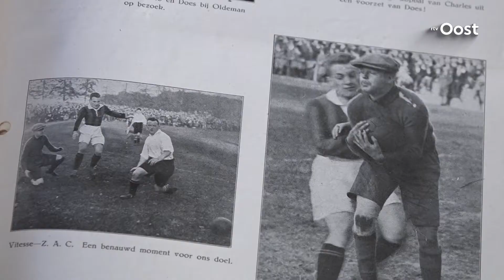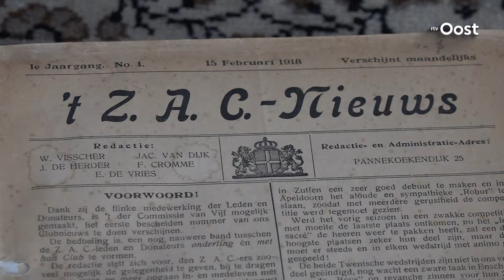Archief nieuwsbrieven ZAC Zwolle ruim honderd jaar oud en compleet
***Zaterdag online***

Eef de Groot uit Dalfsen is al 65 jaar lid van deZwolsche Atletische Club, de Z.A.C. en is in het bezit van een unieke collectie nieuwsbrieven van zijn club. Het gaat om alle nieuwsbrieven die de club heeft uitgebracht. Het eerste exemplaar is ruim honderd jaar oud en is van 15 februari 1918.